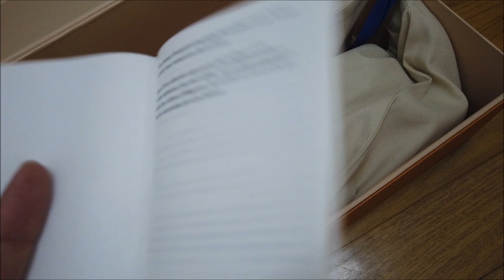Louis Vuitton Unboxing-Luxembourg Sneakers